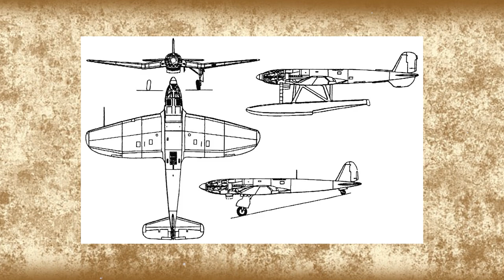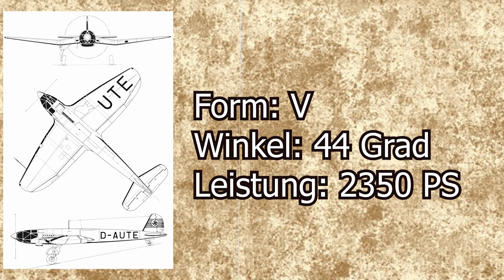Das ist der Grund, warum die He 119 betrat technisches Neuland Heinkel He 119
Willkommen bei Warbird Wings DE! Hier tauchen wir ein in die faszinierende Welt der Flugzeuge aus dem Ersten und Zweiten Weltkrieg. Unser Kanal bietet eine umfassende Sammlung von Videos, die historische Fakten, spannende Geschichten und technische Details über Warbirds und andere militärische Flugzeuge abdecken.

Entdecke die heldenhaften Geschichten von Piloten, die in den berühmtesten Luftschlachten der Geschichte kämpften. Wir präsentieren detaillierte Informationen über die verschiedenen Flugzeugtypen, ihre Eigenschaften und Einsatzgebiete. Von den legendären Spitfires und Mustangs bis hin zu den mächtigen Bombern wie der B-17 Flying Fortress bieten wir einen Einblick in die Entwicklung und den Einsatz dieser beeindruckenden Maschinen.